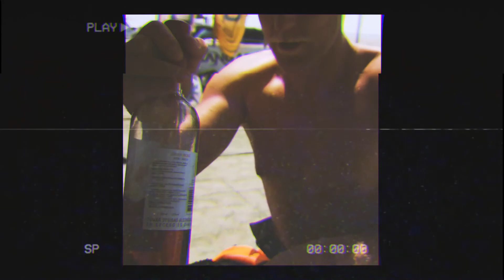Paracas - we went there for 1 month and accidentally stayed 3!! // KDML TRIP S1E4 PERU (ENG sub)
What's life like in a tiny Peruvian village in the middle of a desert?? Why is this place a great lite spot? Why did we accidentally stay here for 3 months? All of this and more in this episode!
If you want to follow our trip on a daily basis, check out our Insta acc @kitesurfingdestroyedmylife

/Jak wygląda życie w małej Peruwiańskiej wiosce po środku pustyni?? Dlaczego są tu topowe warunki na kite'a? Czemu niechcący zostaliśmy tu 3 miesiące? ;) wszystko w tym odcinku!! TAEEEST!

jeśli chcecie na bieżąco śledzić nasze przygody to zapraszamy na naszego IG: @kitesurfingdestroyedmylife